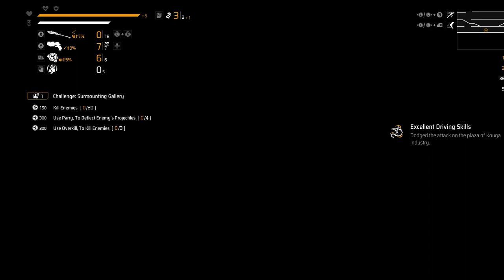Loopmancer Gameplay Walkthrough Koga Industries [FULL HD 60FPS ] [ 04 ]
A Roguelite action game with realistic graphics that takes place in a cyberpunk universe

One on one vs Hiroyuki Ogata at Koga Industries

Youtube Here we go